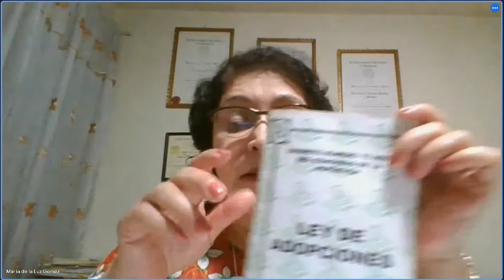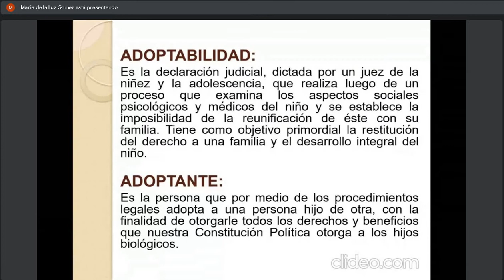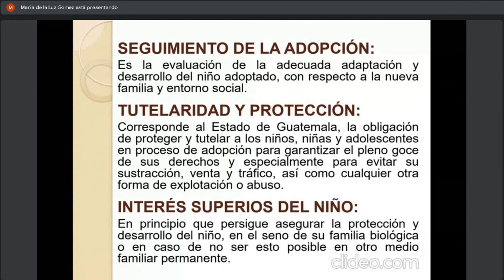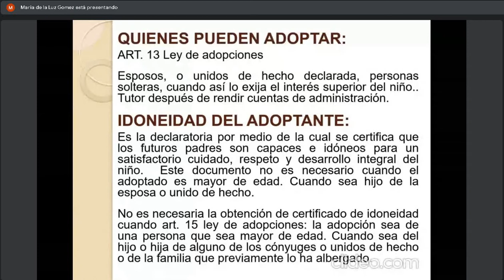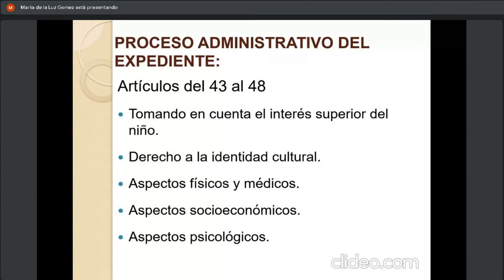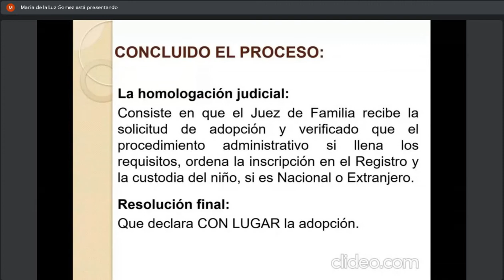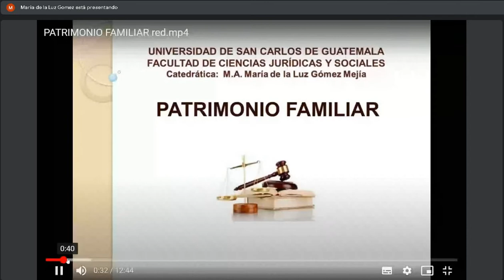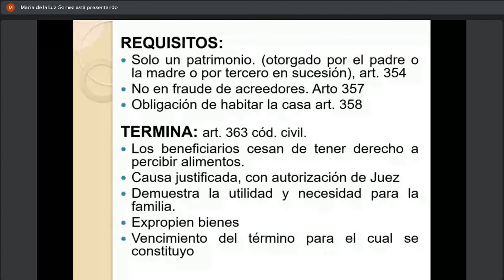Derecho Civil 1 C 10/05/2022